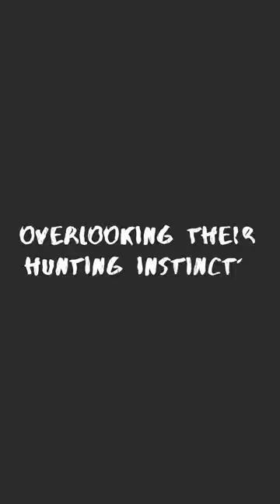So you want a CAT? Are you really sure?? 😻 (part 1)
So you want a cat? Are you really sure?? 😻

Watch the funniest, cutest and most viral CAT videos ever! From kittens playing in boxes to cats meowing for food, this compilation is sure to bring a smile to your face. See cats chasing lasers and rolling around on their backs. Watch as cats get into all sorts of mischief. Nothing beats seeing these lovable furballs at their best! Don't miss out on your daily dose of furry entertainment - watch now!

Funniest Cats of TikTok Videos. Cutest kittens and cats. Funny & Cute Cat TikTok Compilation (Tik Tok Memes)

Cats Doing Funny Things Compilation ~ Cats being... CATS